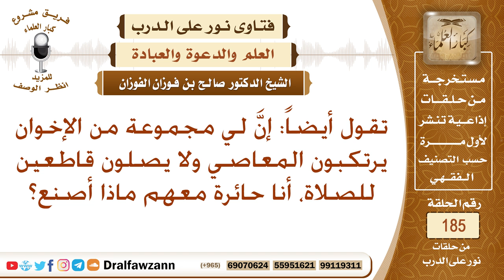ما توجيهكم لفتاة بليت بإخوة يرتكبون المعاصي ولا يصلون الفريضة؟ الشيخ صالح الفوزان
نص السؤال: تقول أيضاً: إنَّ لي مجموعة من الإخوان يرتكبون المعاصي ولا يصلون قاطعين للصلاة، أنا حائرة معهم ماذا أصنع؟
السيرة الذاتية :
للاشتراك في قناة الشيخ صالح الفوزان

رئيس الفريق
لمشروع كبار العلماء